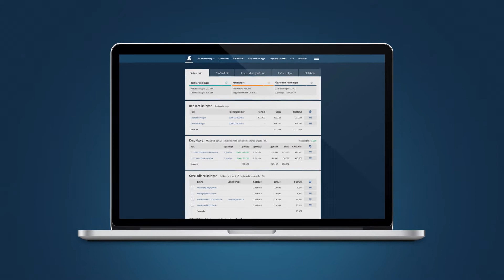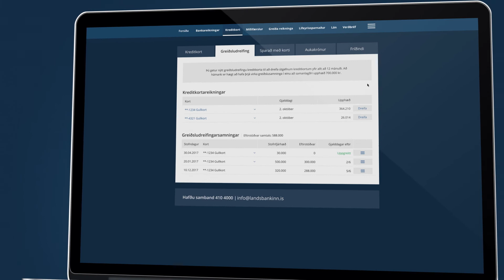Greiðsludreifing kreditkorta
Hægt er að dreifa kreditkortareikningum á einfaldan og fljótlegan hátt yfir allt að 12 mánuði í netbanka Landsbankans. Aðgerðina finnur þú undir aðgerðahnappi kortsins á forsíðu netbankans eða á yfirlitssíðu viðkomandi kreditkorts þegar kortareikningur hefur verið gefinn út.